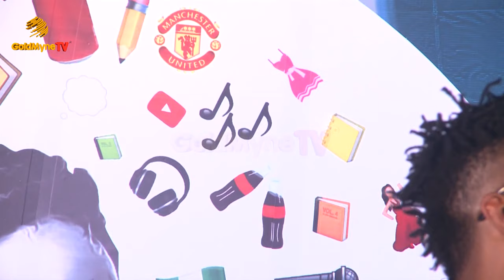9ICE'S PERFORMANCE AT NIGHT OF TRIBUTE FOR LATE TOSYN BUCKNOR